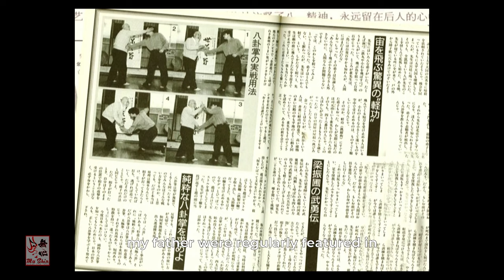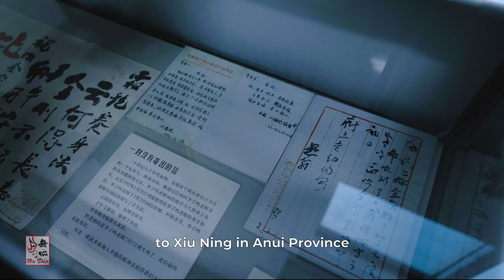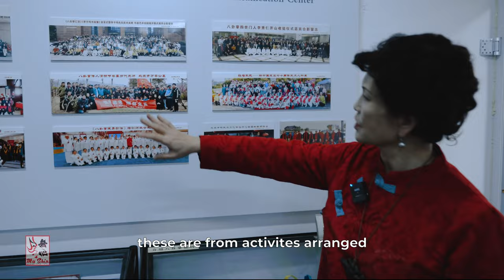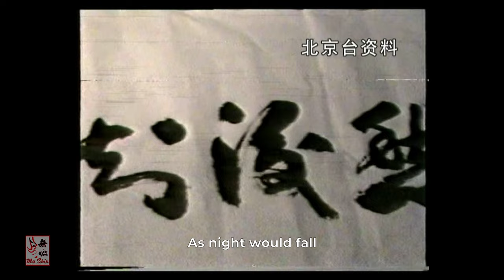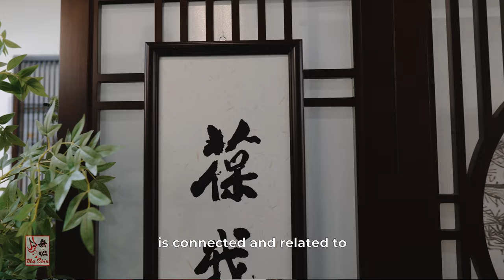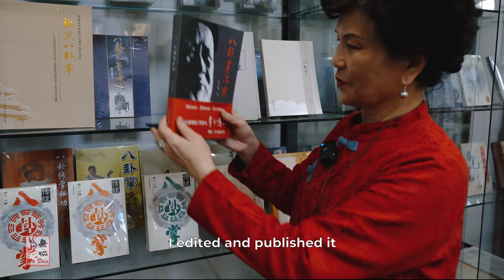Last Master of a Generation - Li Ziming Ep.4 - Legacy of Bagua Zhang Part 6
Last Master of a Generation - Li Ziming Ep.4 (Final)

In this episode I continue my interview Li Xiuren who is Li Ziming's daughter. Li Ziming was one of the last living 3rd generation Bagua Zhang inheritors prior to his passing in 1993. In this candid interview Li Xiuren discusses her father's history, legacy and contributions to the art of Bagua Zhang. She also takes us on a tour of the Bagua Zhang museum she established in Beijing. The interview and tour lasted close to two hours, hence I released this over a few episodes. This is the 4th and final episode of this series.

* - Tenno – Vision
- Provided by Lofi Records